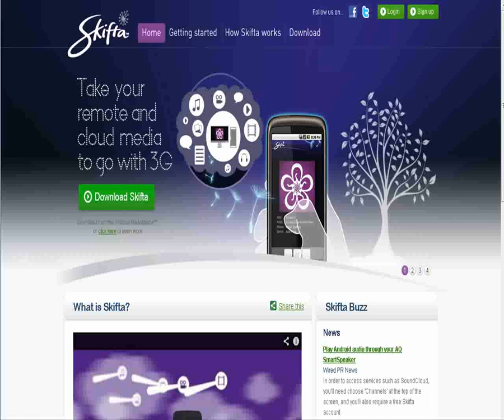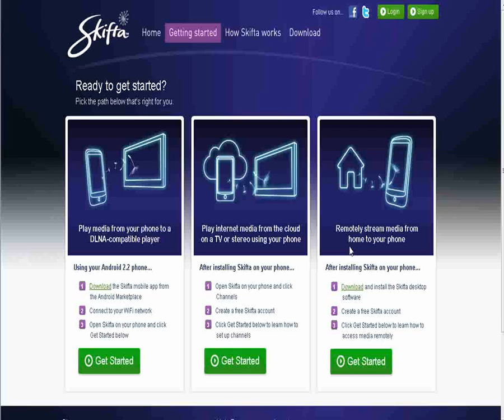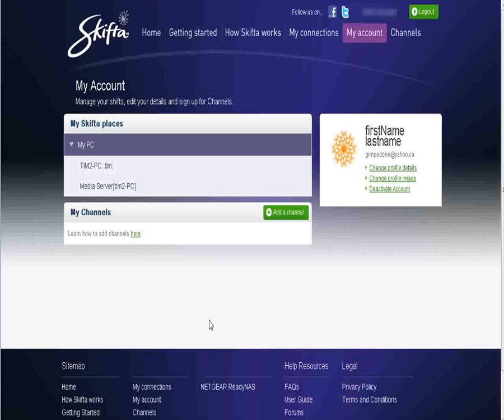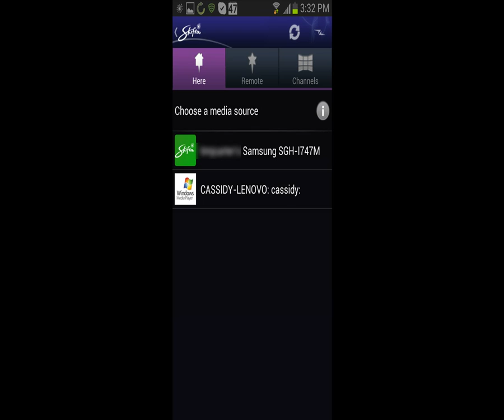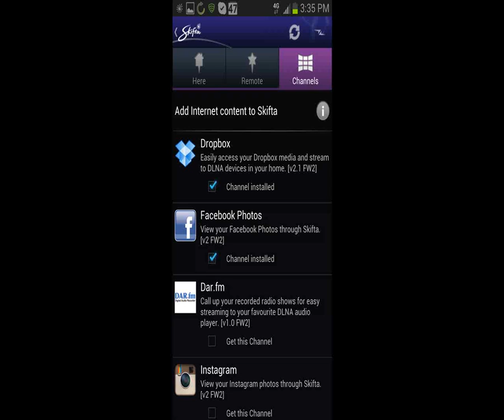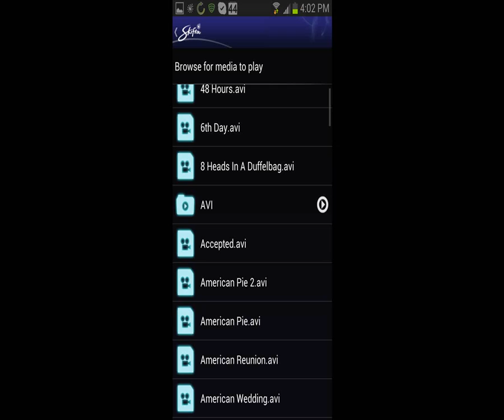How to Share Your Media Using Skifta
This Video Will Show You How you can use the free Skifta service to stream your content locally or over the web to all of your devices...